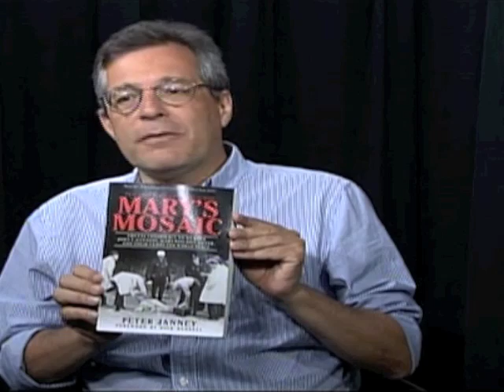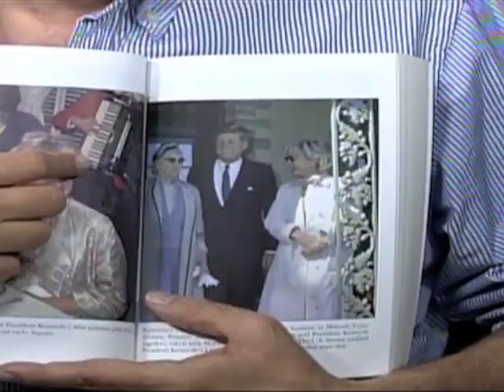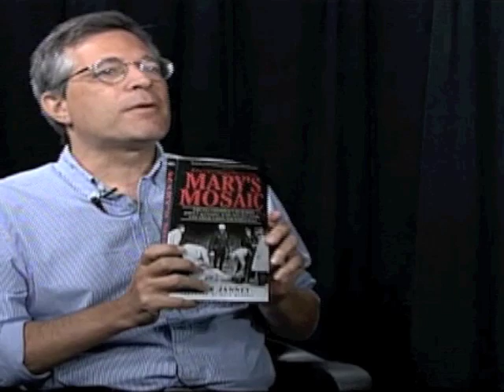William Pepper on the Assassinations of MLK, RFK and JFK.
The attorney for the family of Martin Luther King Jr., talks about the assassinations of JFK, RFK and MLK, the role of the government, CIA and other intelligence agencies and the innocence of Sirhan Sirhan, Lee Harvey Oswald and James Earl Ray.